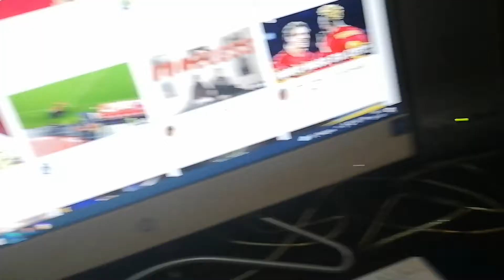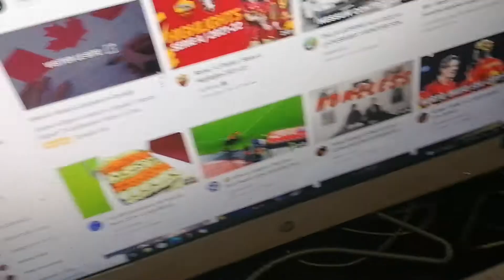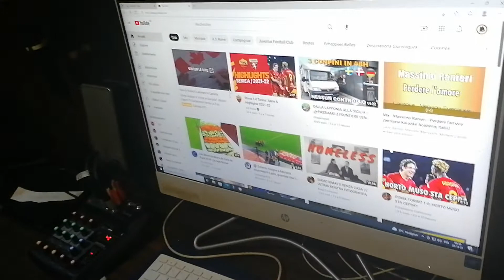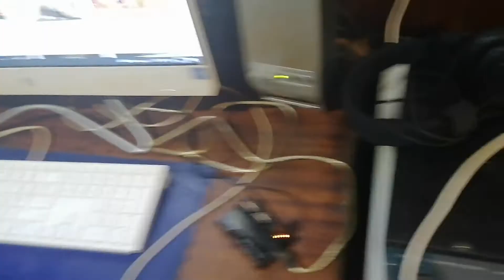recensione,il suono devo cambiare,tutto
calcio